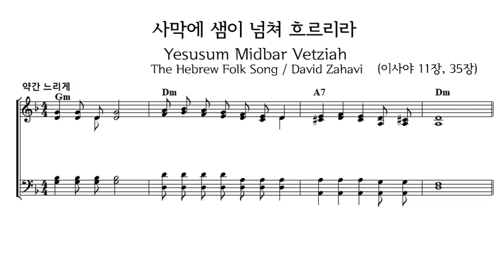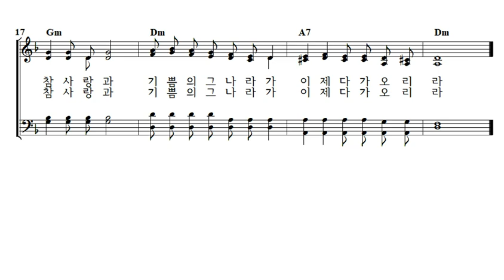사막에 샘이 넘쳐 흐르리라 Yesusum 히브리성가 4부악보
Yesusum Midbar Vetziah, The Hebrew folk song
David Zahavi곡, 오소운편곡, 이사야 11장/35장

사막에 샘이 넘쳐 흐르리라
사막에 꽃이 피어 향내 나리라
주님이 다스리는 그 나라가 되면은
사막이 꽃동산되리
사자들이 어린양과 뛰놀고
어린이들 함께 뒹구는
참 사랑과 기쁨의 그 나라가 이제 다가 오리라

사막에 숲이 우거 지리라
사막에 예쁜 새들 노래 하리라
사막이 낙원되리라
독사굴에 어린이가 손넣고 장난쳐도 물지않는

Yesusum, yesusum midbar vetzia
Vetagel, vetagel tagel arava
Vetifrach, Vetifrach kachavatzelet
Vetifrach kachavatzelet

Ki nivk’eu bamidbar mayim
Venechalim ba’arava

새로운 노래를 주님께 불러드려라. (시편98)